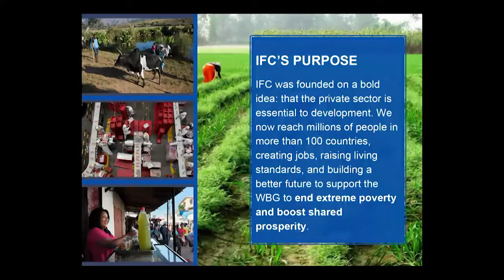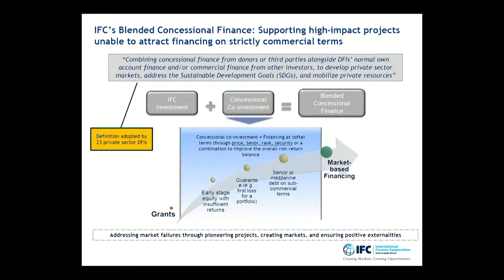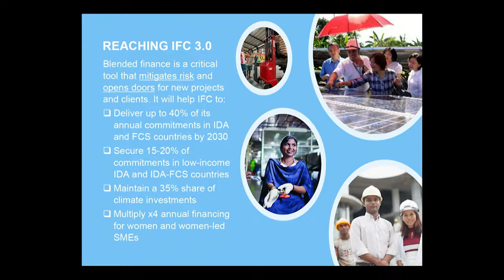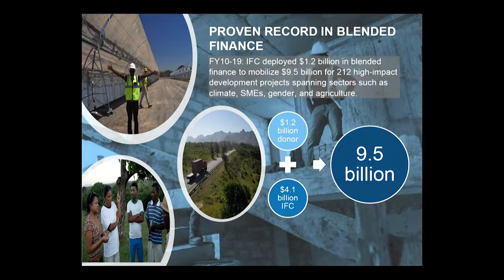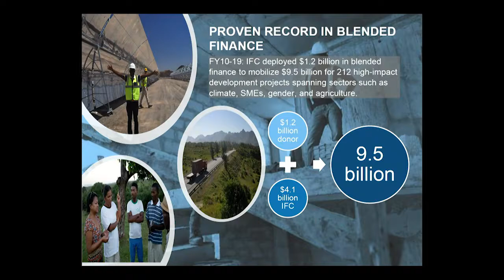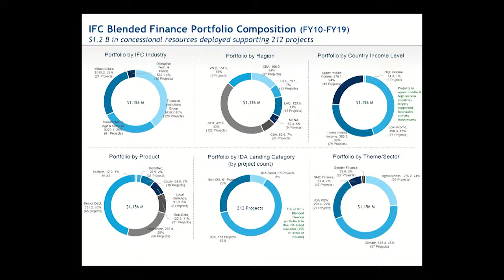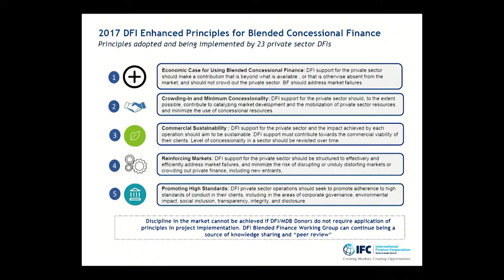Development Finance: Kruskaia Sierra-Escalante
DEVELOPMENT FINANCE IN FRAGILE STATES
SESSION 3: NEW FINANCIAL INSTRUMENTS FOR DEVELOPMENT

Moderator: Ethan Kapstein, Visiting Professor and Associate Director of the Empirical Studies of Conflict Project, Princeton University
Neil Gregory, Chief Thought Leadership Officer, International Finance Corporation
Christopher Marks *96, Managing Director, Mitsubishi UFG Financial Group
Kruskaia Sierra-Escalante *98, Manager for Blended Finance,  International Finance Corporation
Chris Walker *98, Social Innovations Director, Mercy Corps